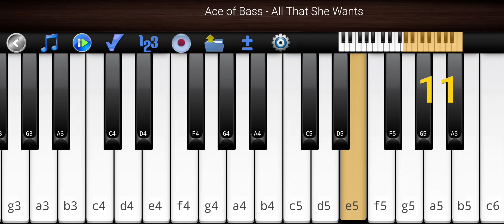Ace of Bass - All That She Wants by Piano 🎹.